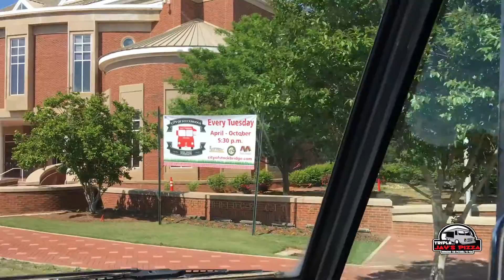Stockbridge Tasty Tuesday's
Take a Ride with Triple Jay's Pizza Food Truck!